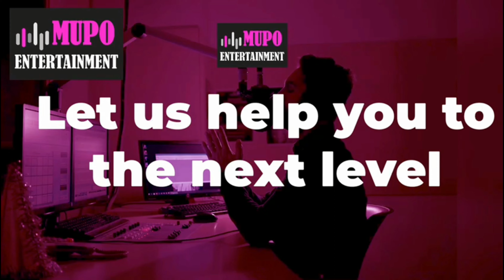Part of the Tribe Season 1 Episode 6